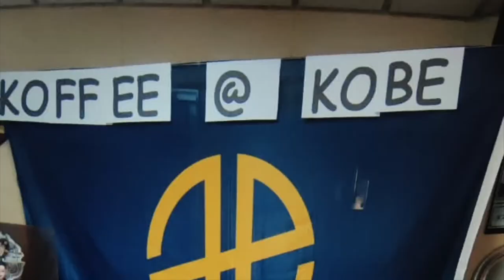Anglo-Eastern | Kobe Express: "Koffee on Kobe"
Perk yourself up with some good ol' "koffee", courtesy of the AngloEastern crew on board KobeExpress – or should that be Kobe Espresso? The container ship crew hosted a SocialSunday activity over coffee and treats. Looks awesome and like they had a fun, chill time! Sometimes simple is best. Thanks to Capt. Ranjan M. for sharing.

Video credit: Anglo-Eastern crew on board Kobe Express